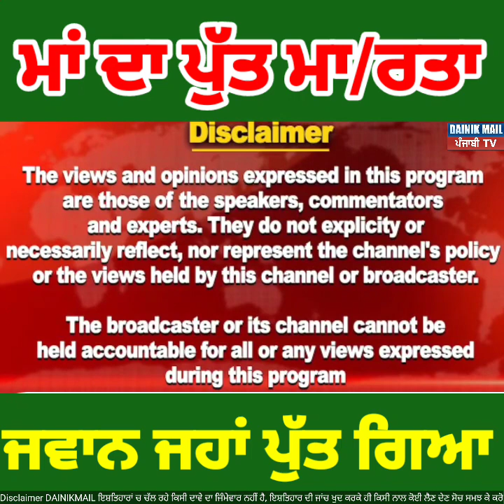ਜਵਾਨ ਪੁੱਤ ਨਾਲ ਹੋਇਆ ਆਹ ਕੰਮ